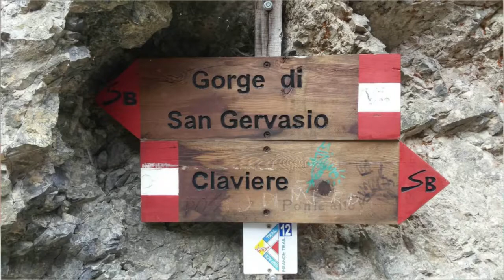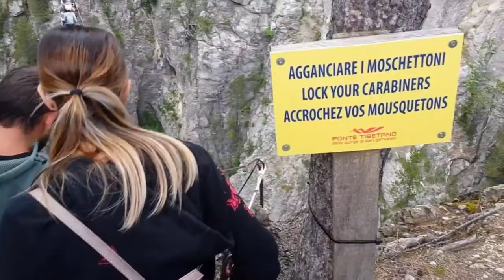Ponte tibetano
544 metri col fiato sospeso.